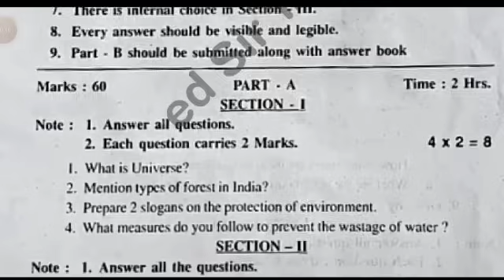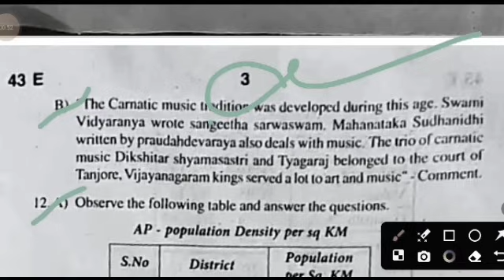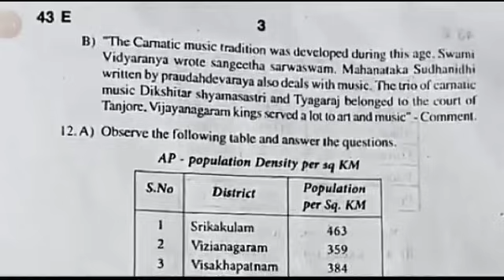Ap 7th class sa1 💯real social studies question paper 2023-24 with answers|sa1 7th social answer key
💯Ap 7th class sa1 social studies question paper 2023-24 with answer|7th social sa1 answer key 2023

7th class sa1 social studies question paper leak 2023 latest
7th class sa1 social studies question
7th class social studies sa1 question paper 2023
sa1 exam question 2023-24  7th class social studies
7th class sa1 telugu question paper 2023
7th class sa1 social studies question paper
7th class sa1 question paper social studies